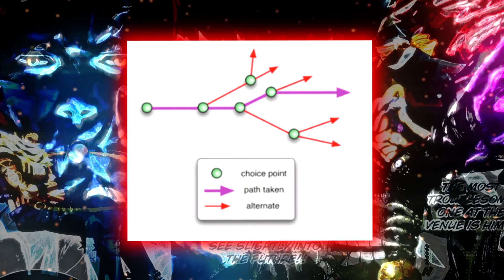LUFFY NEW GEAR "KINGS POWER" | KATAKURI DOWNFALL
THE LONG AWAITED FIGHT BETWEEN LUFFY AND THE VICE CAPTAIN OF THE YONKO BIG MOM. WHO WILL DECIDE THE FUTURE. LUFFY WILL NEED A NEW POWER TO BEAT HIM OR KEEP UP.

Ready For One Piece Episode 805 & One Piece Chapter 869?
Theory & Discussion
ワンピース 879
원피스 879

▼ ART

▼  MUSIC

►chopgodlewi - otsutsuki